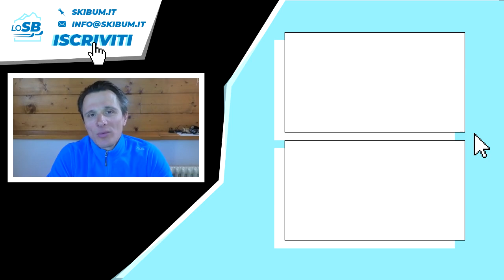Avete ai piedi SCI DA MILLE EURO... con le LAMINE TONDE! QUANTO SPESSO VANNO AFFILATE?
Manutenzione fai da te degli sci (1/2): affilare le lamine